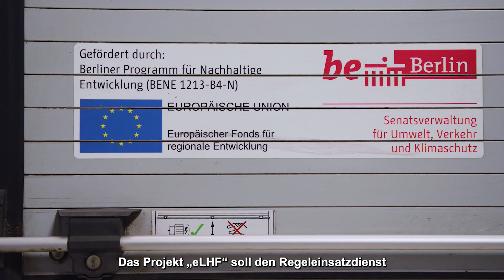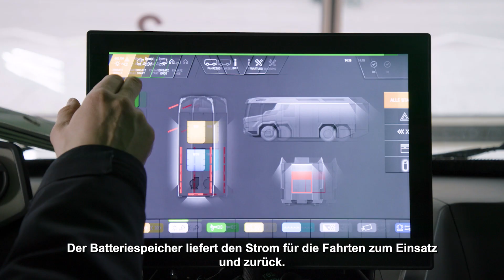EFRE Berlin - eLHF in Berlin Mitte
Europa macht Berlin fit für die Zukunft!

Klimaschutz bei der Berliner Feuerwehr ermöglichen die neuen ELHF-Fahrzeuge mit einem rein elektrischen Fahr- und Nutzbetrieb. Das Projekt ELHF - Elektrische Löschfahrzeuge wird mit EFRE-Mitteln gefördert aus BENE Klima